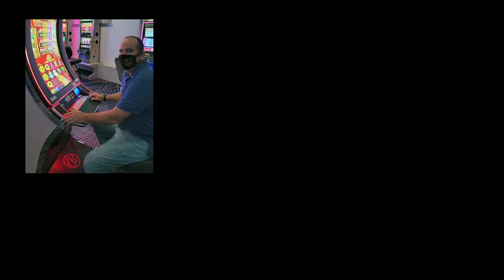West Trip 2020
Irina and I spend a week in the beautiful West.